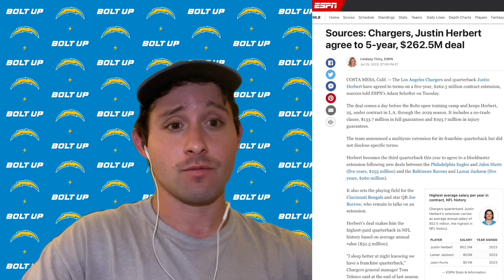Chargers Make Justin Herbert the Highest-Paid Player in NFL HISTORY!